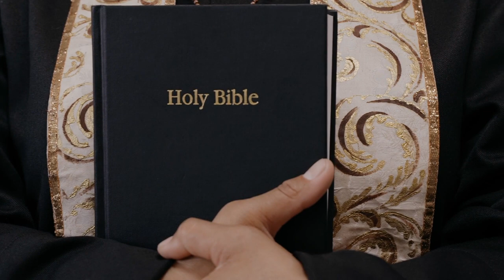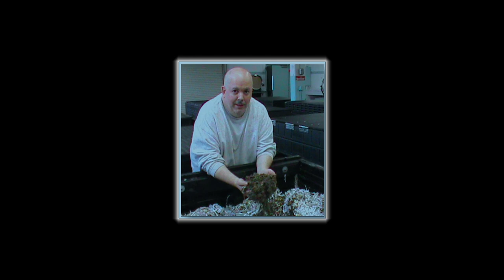Ted Talk Presenter Nick Hacheney Got Away With Murder For 5 Years. The Tragic Case Of Dawn Hacheney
Hello Friends!